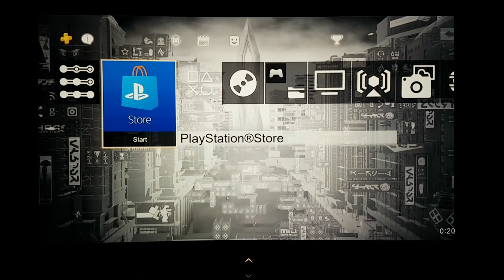Cyber-noire City Dynamic Theme Ps4 Design